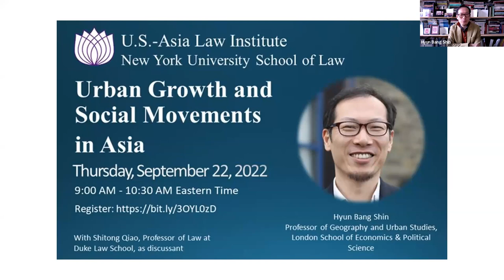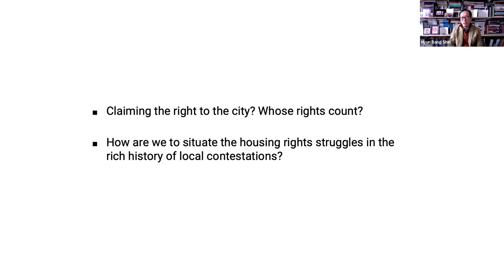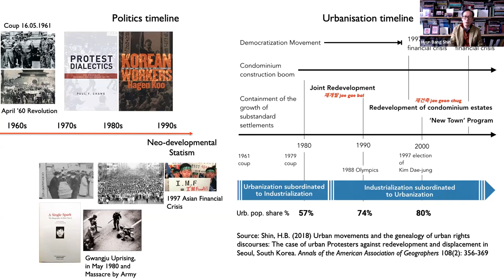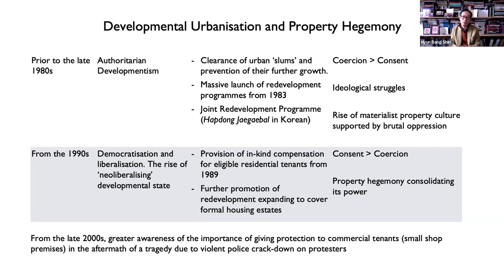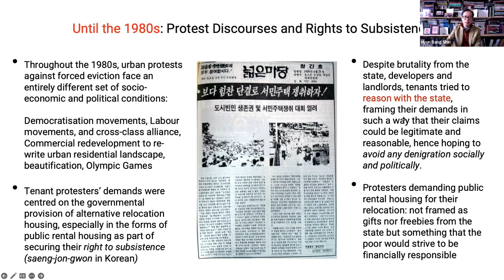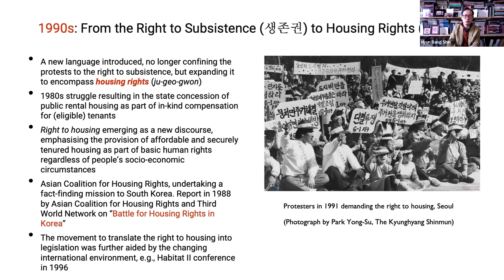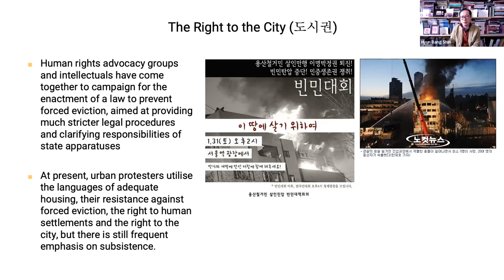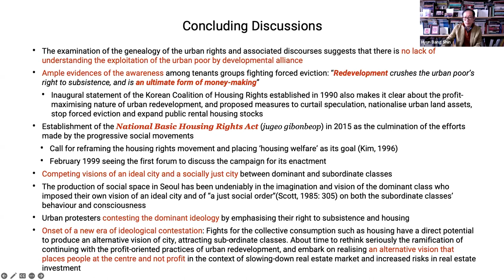Urban Growth and Social Movements in Asia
This event was recorded on September 22, 2022. Asian countries have grown at a record-setting pace this century, generating enormous economic growth and becoming hubs of creativity and cosmopolitanism for millions of residents, but also resulting in displacement of lower-income residents and unequal distribution of wealth. In some places, this has led to protests and the emergence of new social movements proclaiming the rights to housing, to subsistence, and “to the city.” Professor Hyun Bang Shin [Shin, Hyun Bang], a professor of geography and urban studies at the London School of Economics and Political Science and director of Saw Swee Hock Southeast Asia Centre, will share his analysis from years of studying urban development and anti-gentrification movements in Asian cities, especially those in South Korea, China, and Southeast Asia. His discussant will be Duke Law Professor Qiao Shitong, who is an expert on property rights in China.